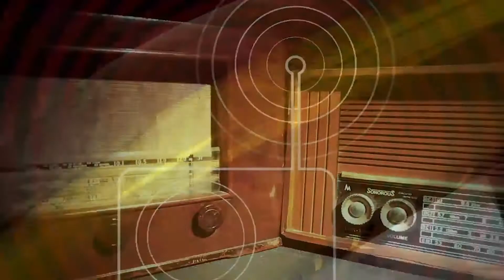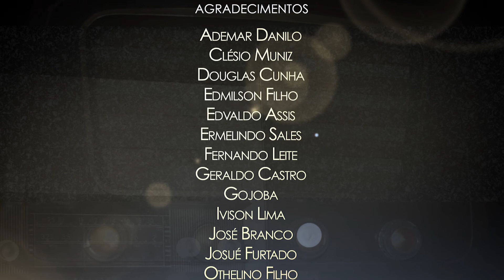Histórias do Rádio #13 | RÁDIO FM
Adalberto Júnior apresenta o Histórias do Rádio! Neste episódio, a revolução das rádios FM na comunicação maranhense.

Você pode acompanhar nossa programação através do canais:

📱Canal Aberto 16.1 HD
📱NET/Claro Tv: Canal 17
📱Sky: Canal 316
📱TVN: Canal 16